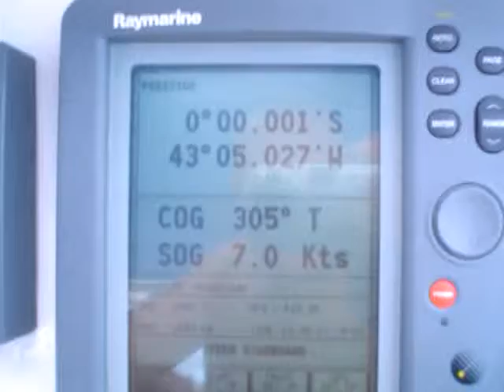crossing equator In South Atlantic Naomi Mirjam and Tom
Yacht delivery from cape town to Trinidad then British Virgin Islands